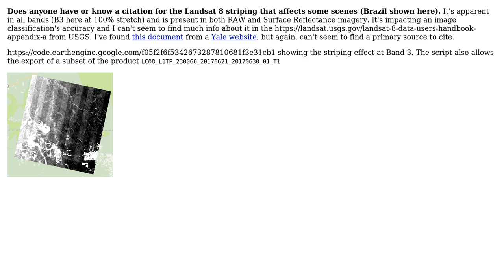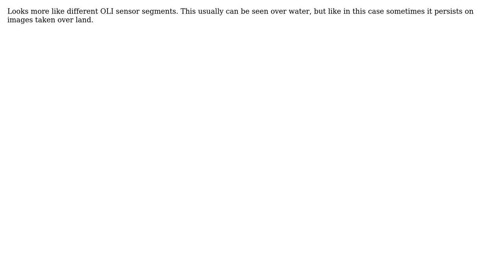GIS: Landsat 8 striping/banding citation (3 Solutions!!)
GIS: Landsat 8 striping/banding citation

With thanks & praise to God, and with thanks to the many people who have made this project possible! | Content (except music & images) licensed under CC BY-SA | Music | Images & others | With thanks to user ThrushJacket user Kersten user Agris user Agris and the Stack Exchange Network Trademarks are property of their respective owners. You are responsible for your own actions.